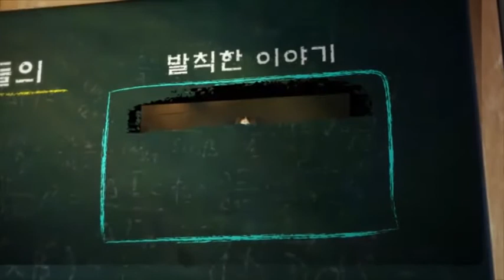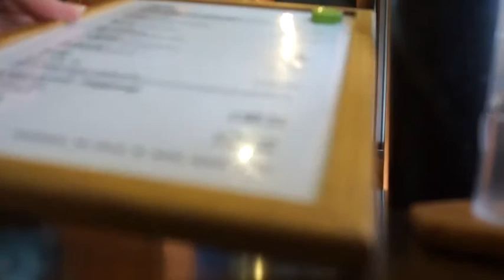[혼자먹어야사는남자] 2화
언제까지 우르르 몰려다니면서
별로 먹고 싶지도 않은 음식을 드실건가요.
혼자 밥 먹기 만렙에 도전하는 한 남자의
두 번째 이야기, 레벨 5~6까지 혼자 먹기!

레벨 5 중국집, 냉면집에서 혼자 먹기
레벨 6 일식집, 전문요리집, 세련된 일본식 라멘집에서 혼자 먹기
레벨 7 피자가게, 스파게티 전문점, 패밀리 레스토랑에서 혼자 먹기